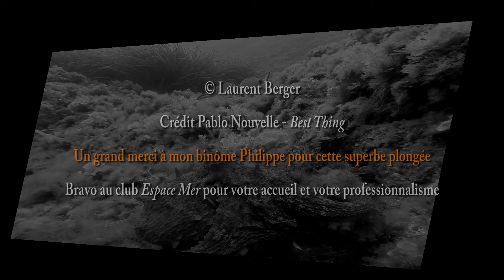2015 08 13 Le Sagona Grec v02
plongée sur l'épave du Sagona (Le Grec) 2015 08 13
avec le club "Espace Mer"
banc de Sars à têtes noires
plongée air - 47 mètres